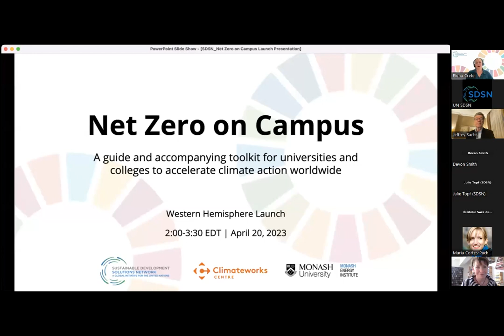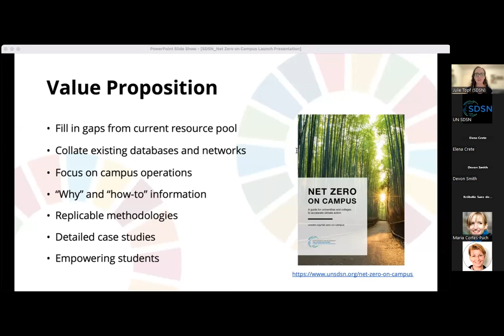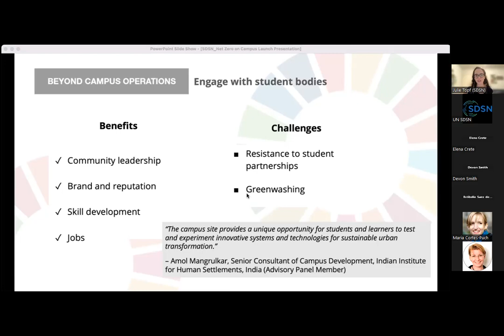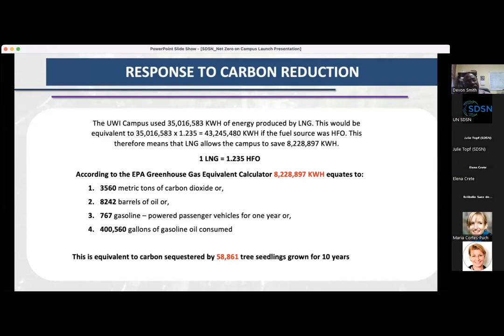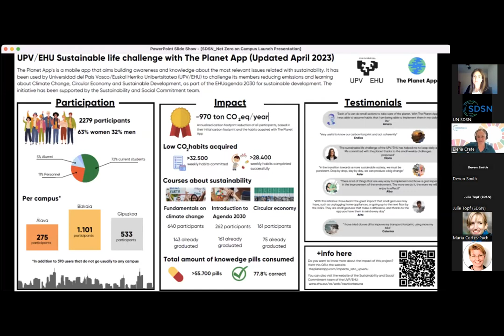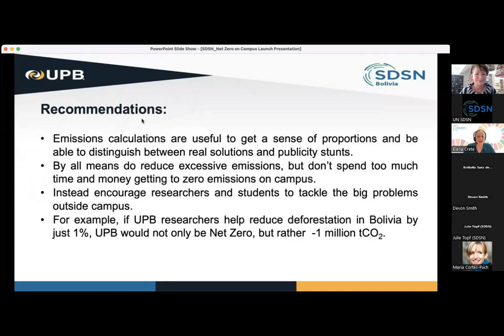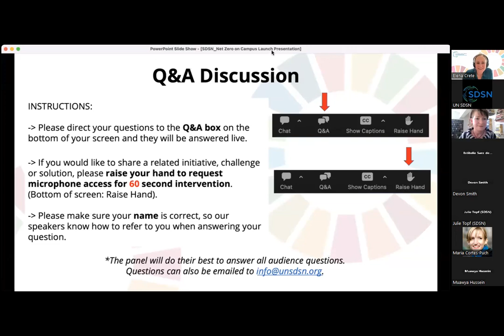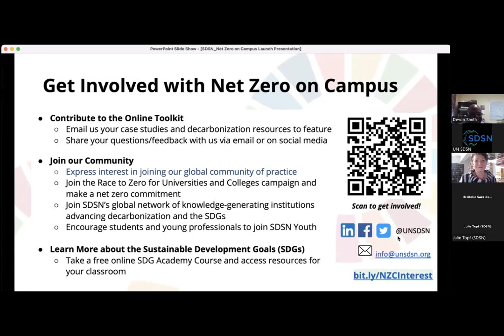Net Zero on Campus Webinar and Community of Practice Launch - Western Hemisphere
The UN Sustainable Development Solutions Network (SDSN) recognizes that as colleges and universities across the world continue to commit to reach net-zero emissions, it is crucial that lessons and resources are shared to accelerate campus decarbonization efforts worldwide. That’s why SDSN, Monash University’s Energy Institute and Climateworks Centre, in collaboration with an advisory panel composed of experts from various universities worldwide, developed the Net Zero on Campus Initiative. It consists of a "how-to" guide and an accompanying online toolkit of resources for colleges and universities to advance campus climate action around the world. We invite you to join our Net Zero on Campus virtual launch event to learn about the initiative, to share your experiences with campus decarbonization, and to join our community of practice.

Speakers include SDSN President Prof. Jeffrey Sachs and SDSN Vice President of Networks Maria Cortes-Puch. Examples of campus decarbonization are presented by Dr. Devon Smith of the University of the West Indies, Dr. Estibaliz Saez de Camara Oleaga of the University of the Basque Country, and Dr. Lykke E. Andersen of the Universidad Privada Boliviana.